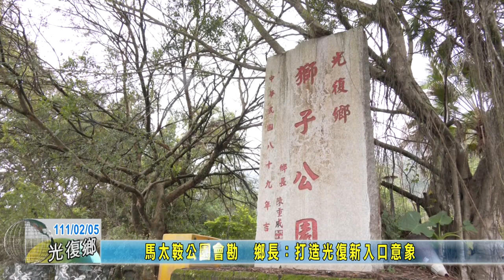20220205 03 馬太鞍公園會勘鄉長打造光復新入口意象